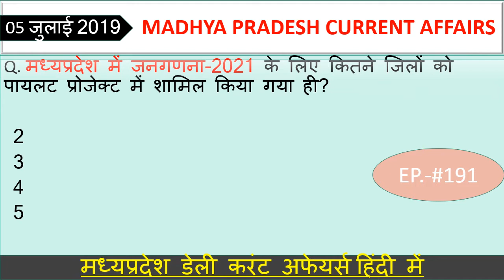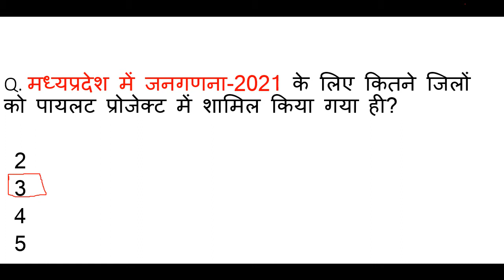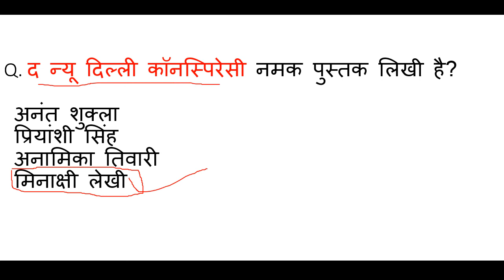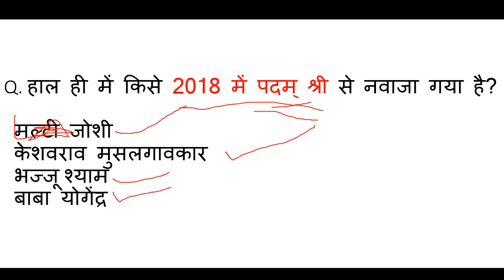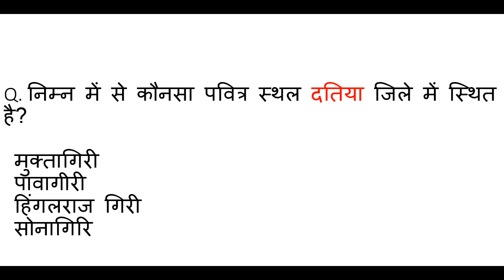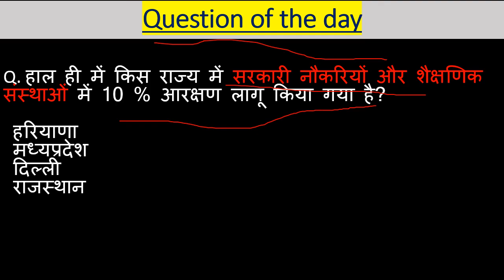Madhya Pradesh : Latest Current Affairs,Ep.-#191,MP Daily Current Affairs,mp current affairs 2019